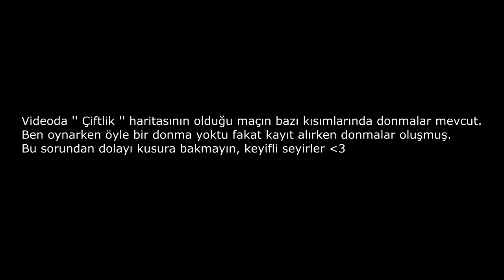KURBANLARIN ARASINA SIZARAK ONLARI AVLIYORUM [ SAHTEKAR KATİL ] - PropNight TÜRKÇE